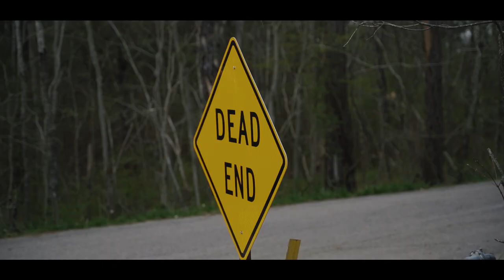4KJ - Doing The Most (Official Video) Shot